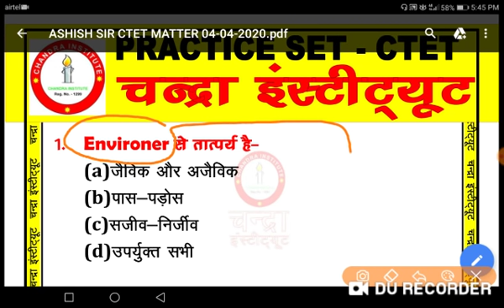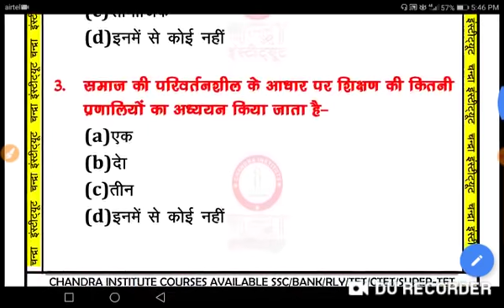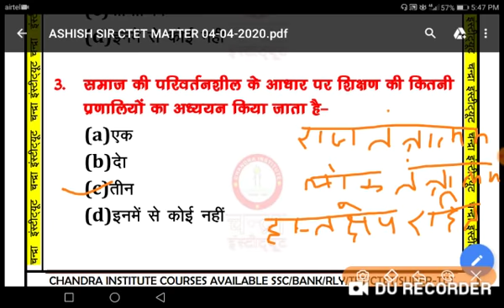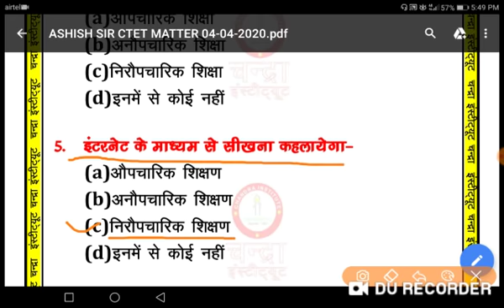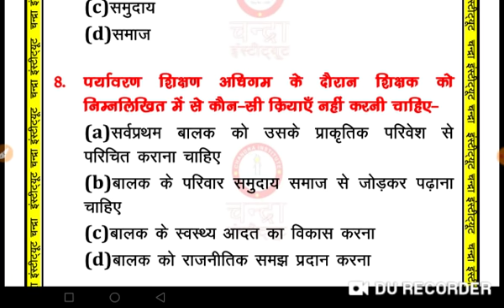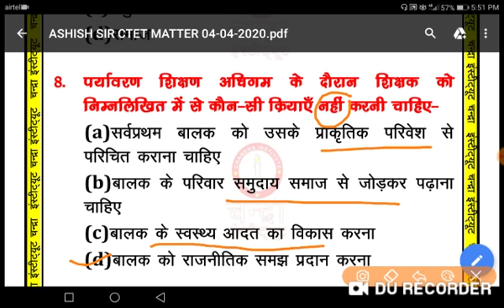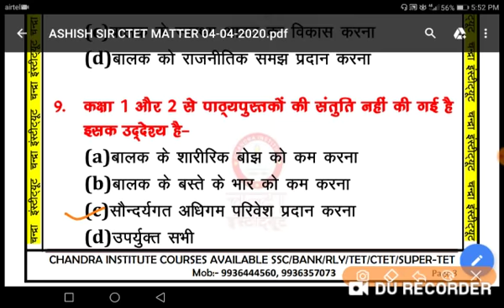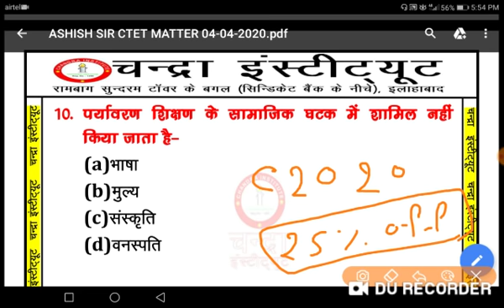🔴07:00PM►LockDown Class पर्यावरण 🔥CTET_MPTET_PRACTICE_02|| ENVIRONMENT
👉FOR JOIN OUR APP CLASSES CLICK LINK :: CHANDRA INSTITUTE ALLAHABAD 🔴
►For Download Our Official App 1. डाउनलोड OUR CHANDRA INSTITUTE ALLAHABAD APP क्लिक करें

यदि आपको क्लास लेने में कोई दिक्कत हो तो हमारे नीचे दिये गये कार्यालयी नम्बरो में सम्पर्क कर ले